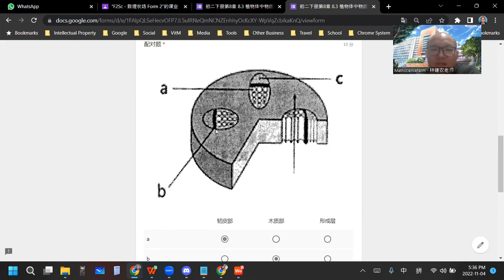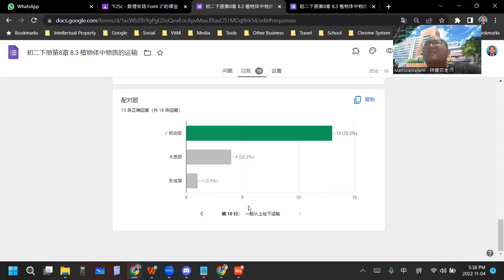2022 11 04 《网课不停歇》 初二科学8 3练习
初二科学下册第8章 植物与土壤
8.3 植物体中物质的运输